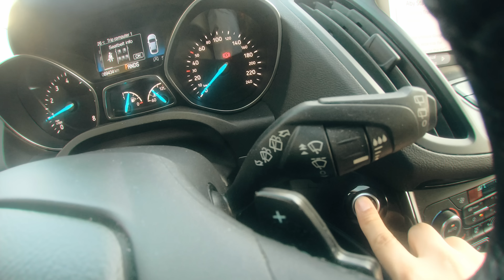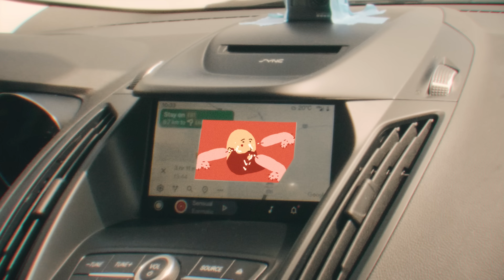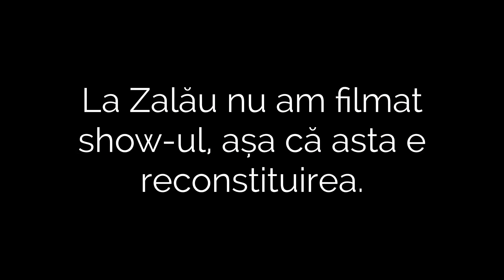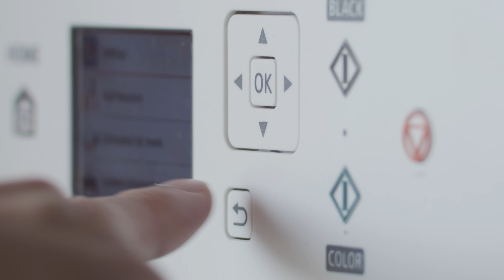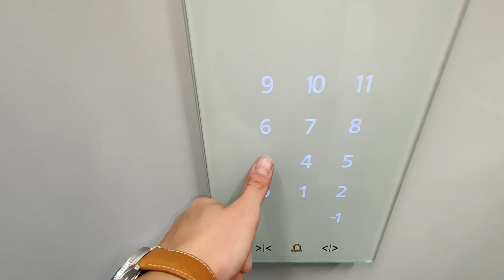Unde e cel mai bine să faci STAND-UP în ROMÂNIA?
𝗧𝗿𝗶𝗰𝗼𝘂𝗿𝗶, 𝗰𝗮𝗻𝗶 𝘀𝗶 𝗻𝗼𝘁𝗲𝗯𝗼𝗼𝗸𝘀 𝗽𝗲𝗻𝘁𝗿𝘂 𝗱𝗲𝘀𝗲𝗻 𝗶𝗻 𝘀𝗵𝗼𝗽!

Like & sub if you like his music!